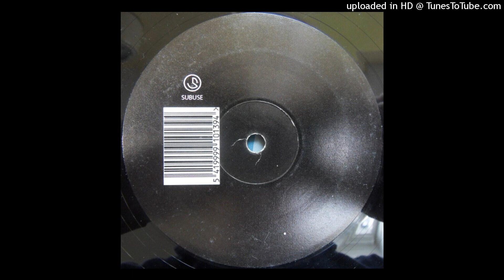B1 - Subuse - Revolve